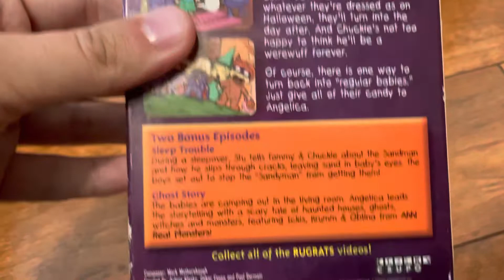Rugrats: Halloween 2002 VHS